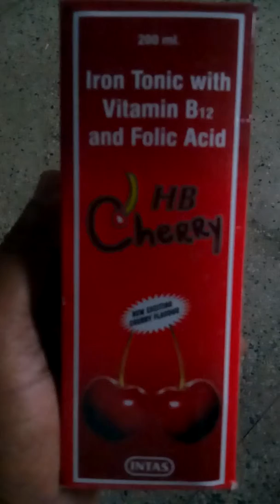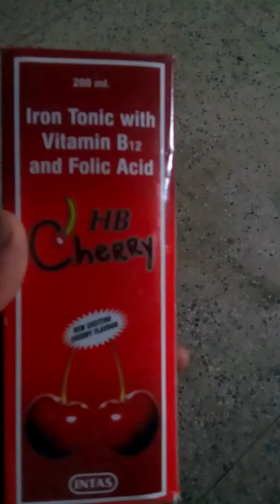Iron tonic for anemia and increase RBC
Use for anemia and good health.